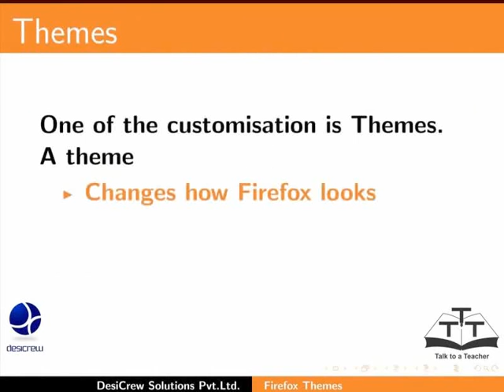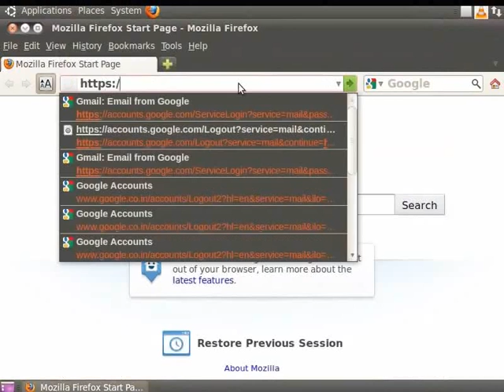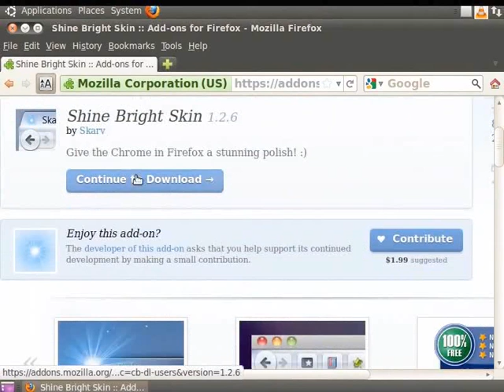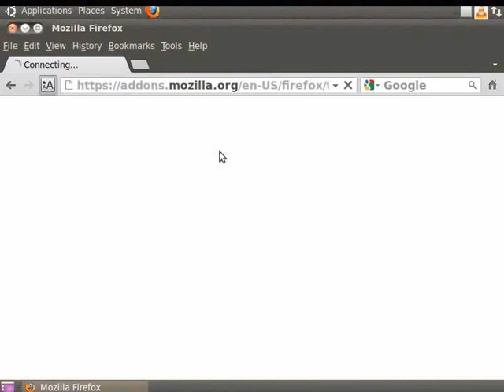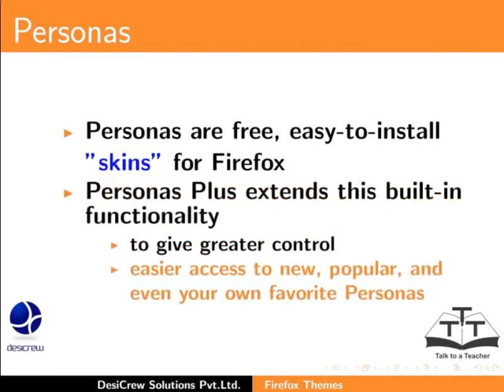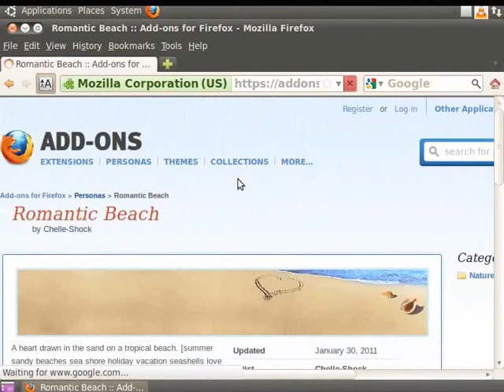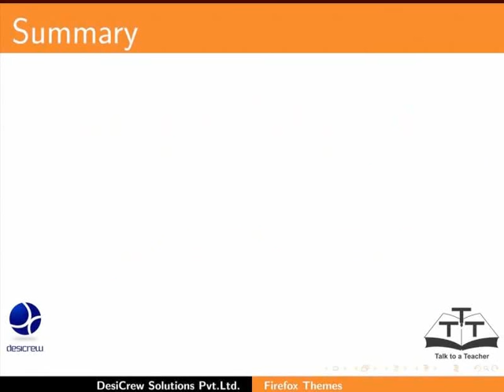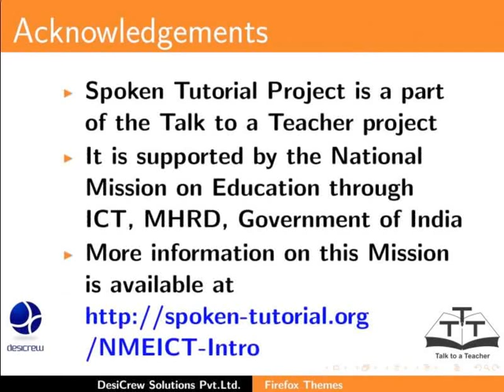Themes Popup blocking - Gujarati